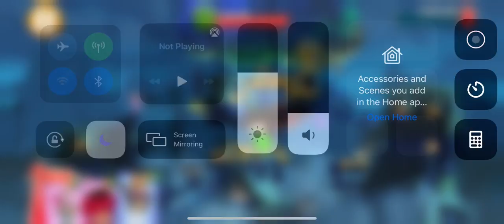[AB2 Trick] Chef Pig New Pork City Quick Kill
It's possible to do this with silver, but that is like... Insane on a whole other level.